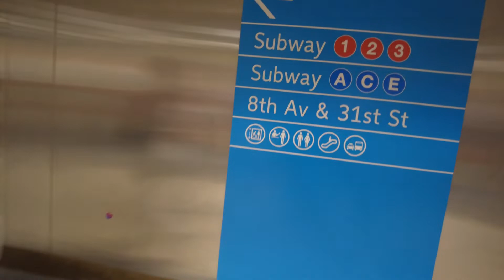New York Penn Station 33rd St. & 7th Ave. Placetosee viral